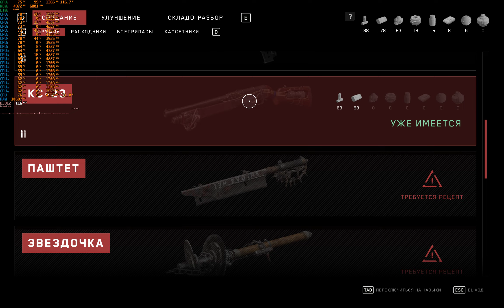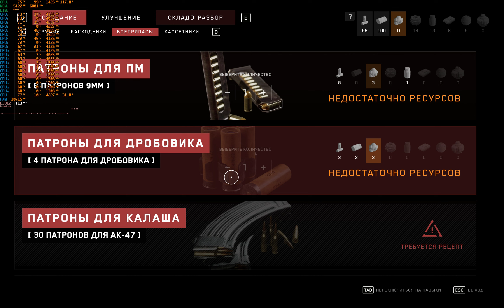Atomic Heart on Redmi G Pro 2022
Xiaomi Redmi G Pro 2022 Intel Edition
Intel i9 (i9-12900H)
RTX 3070Ti (140W but 120W in this video)
16Gb DDR5@4800Mhz
16inch 2560x1600 screen

In-game ATOMIC preset
DLSS - OFF
2560x1600